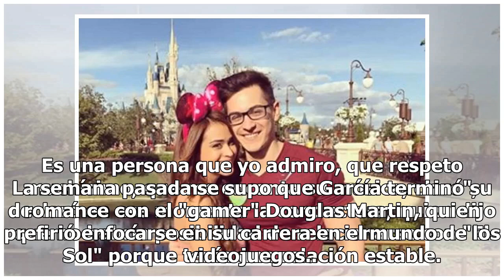Luis Miguel podría ser el nuevo novio de Yanet García "la chica del clima"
El pasado mayo, García ya había hablado del tema con el programa "Cuéntamelo ya"."Hay muchos rumores. No te puedo confirmar algo porque no ha venido él directamente a decirme algo. Es una persona que yo admiro, que respeto muchísimo, que me encanta su música, claro", declaró en ese momento la conduc...